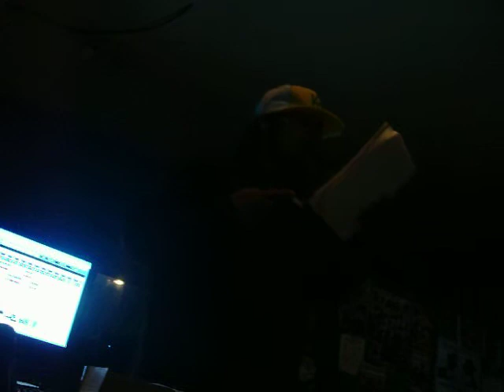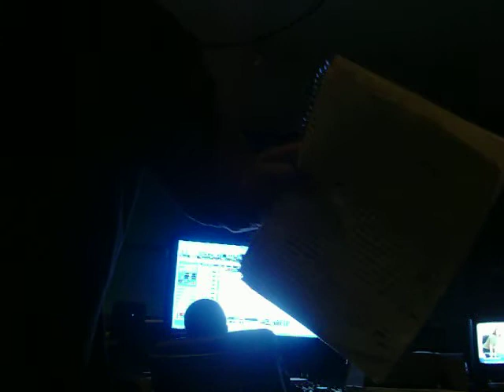Rich The Factor/Diamond G Studio Session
Rich The Factor/Studio Session. by: dcr11diamondg